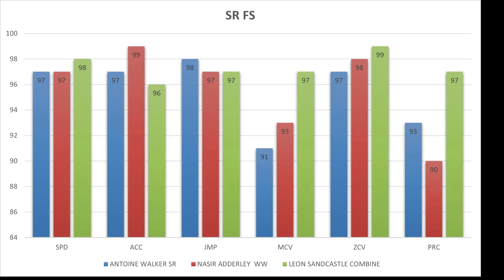MADDEN 23 BUDGET BEASTS UNDER 300K 100K GAMEPLAY ,BEST BUDGET BEASTS , BEST PLAYERS NO MONEY SPENT